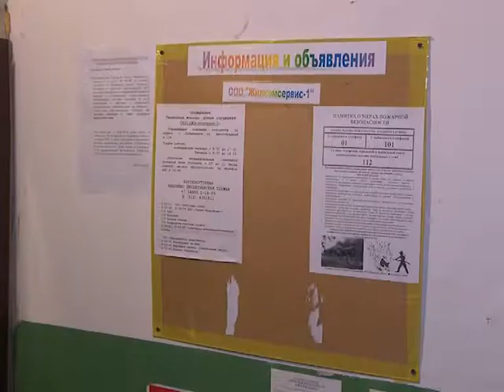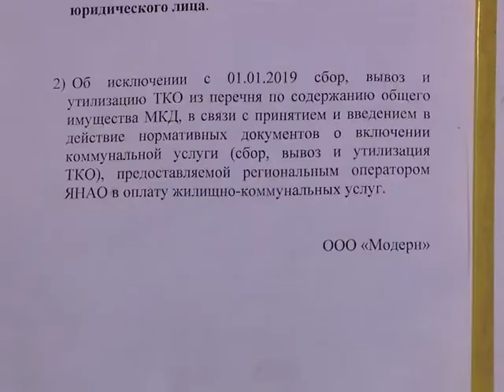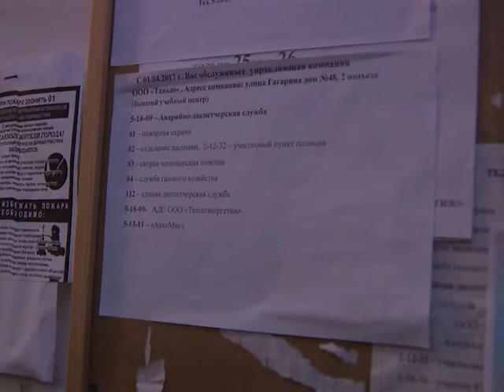Обратная связь работает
По очередным адресам, где жители жаловались на проблемы с Управляющими компаниями выезжала специальная комиссия.